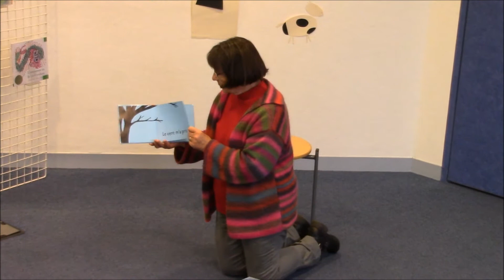Heure du Conte - Le vent m'a pris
"Comme une Girouette"

Heure du Conte de la Médiathèque de Dives sur Mer le 23 novembre 2016.

Troisième histoire "Le vent m'a pris" racontée par Elisabeth.